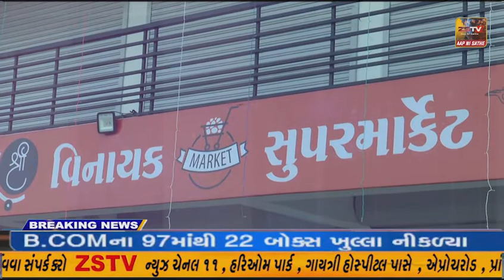માંગરોળ તાલુકાના લાબરકુવા રોડનું ધારાસભ્ય બાબુભાઇ વાજા હસ્તે ખાતમુહૂર્ત કરવામાં આવ્યું.